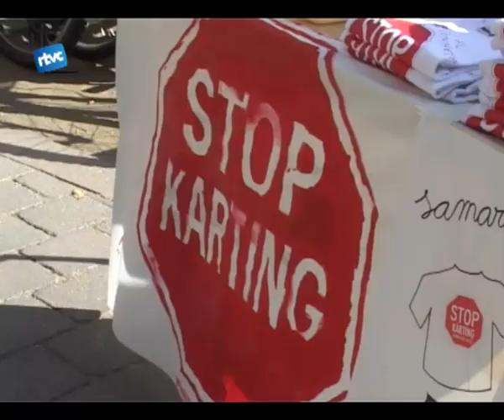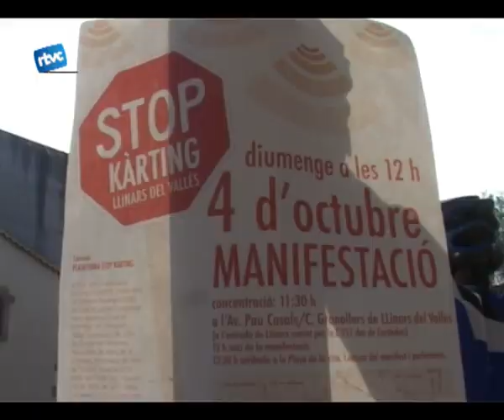Stop Kàrting ja té mascota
Un del temes més tractats durant el 2009 va ser el projecte del Karting de Llinars. Al juliol sorgia la Plataforma que es presentava en contra daquet circuit sota el nom Stop Karting. Actualment la plataforma es manté amb fermesa i segueix amb la seva mobilització.